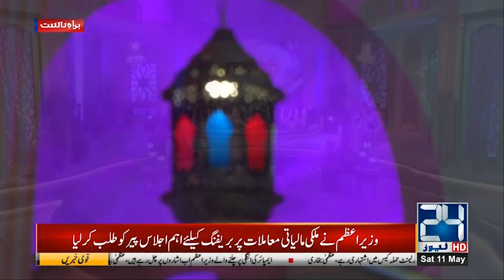Shehar-e-Ramzan With Juggan Kazim | Sehar Transmission | 11 May 2019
Juggan Kazim | Shehar-e-Ramzan | Ramadan Transmission | Iftar Transmission | Sehar Transmission | 10 May 2019

24 News HD is one of the leading news channels of Pakistan bringing you the latest current affairs from Pakistan and around the world. Watch Najam Sethi only on 24 News HD